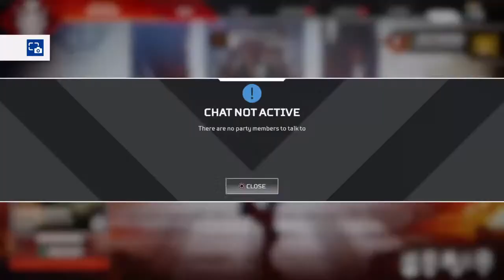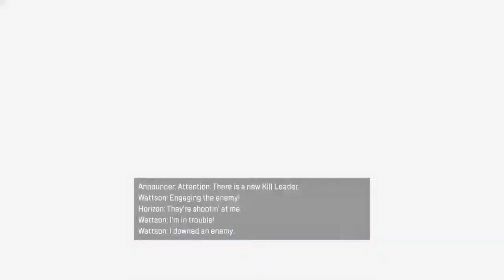Lets play s8 apex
-Dwmc-
Psn :Speak__No_Evil
Shenanigans outtakes pack rides and more join a bunch of trigger happy idiots in the daily grind(struggle) of gta, apex and more.
Be mindful that this is 18 plus streams dont whine if your kids learn something they shouldn't, I mean really.